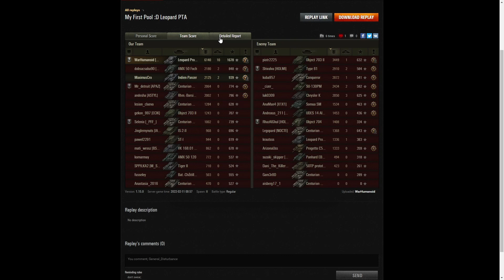Leopard Prototyp A - WarHumanoid [_PFF_]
This replay is from 11 February 2022 on Pearl River.
The player was WarHumanoid [_PFF_] in the Leopard Prototyp A.

Video Contents
00:00 Intro
00:08 Battle
12:03 Results